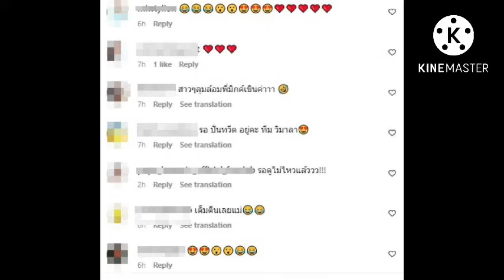ช็อตนี้โอ๊ย!!!น่ารักไม่ไหว😁แฟนๆกดไลค์รัวๆ#